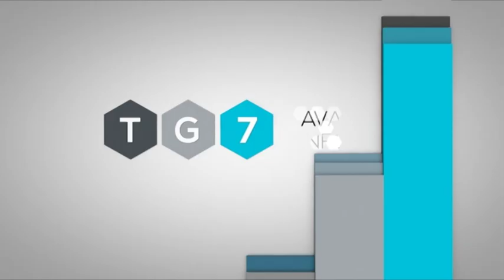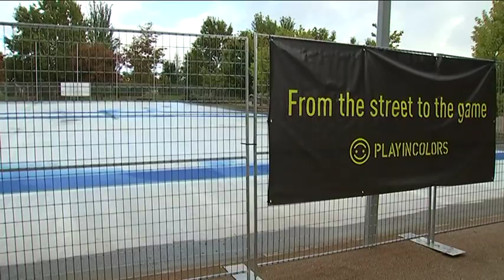📰 TG7 Noticias. Jueves, 17 de Octubre de 2024